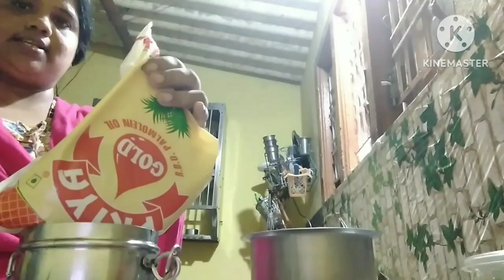ఈరోజు మధ్యాహ్నం లంచ్ లో కి కోడిగుడ్లు ఉల్లిపాయల చారు చేసిన సూపర్ గా వుంది